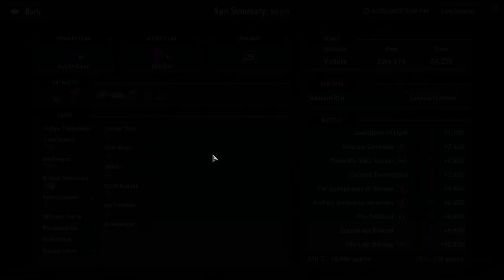Tethys Tank & Winged Steel | Covenant 25 Stygian/Ex Wurmkin | Monster Train - The Last Divinity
hello i retitled this episode because i was real tired when i made the first title, if this caused you confusion i apologize but i don't want to let this landmark episode be lost in time. i left the thumbnail the same

monstertrain://challenge/VersionsMistakeSuper

timestamps:
intro: 0:00
he clicks ok: 3:00